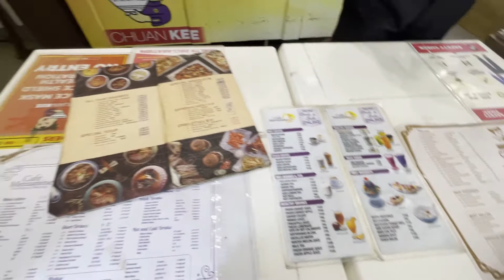Munchies - Chuan Kee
Take out from Chuan Kee / Cafe Mezzanine.